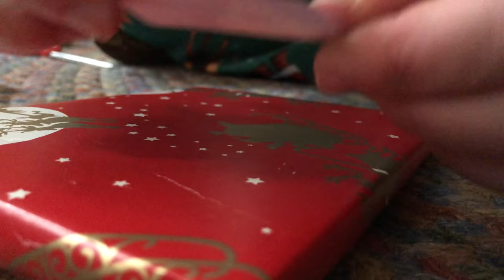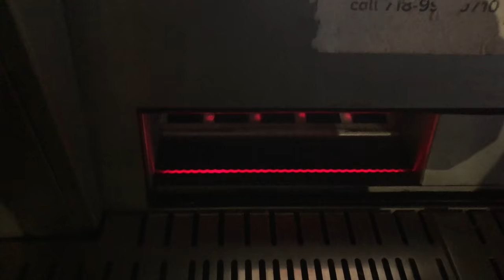VLOGMAS! Day One 🎄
I've been so stoked to do Vlogmas this year. I hope you all enjoy it as much as I do. See you tomorrow, from HOGWARTS!

Hi! My name's Jackson Bird and I make (hopefully) funny, (sometimes) educational videos for LGBTQ+ nerds like me––and the people in our lives that want to understand us better.

Here on JACKISNOTABIRD, you can find new videos every Wednesday sharing my experiences as a queer bisexual trans guy, answering questions about LGBTQ+ issues, and sometimes showing what happens when you put weird stuff on a waffle iron.

If you want to hire me to speak at your school, event, or business, you can email my speaking bureau at

DO YOU LIKE VINTAGE E-MAIL?? You can send me PHYSICAL ITEMS at
Jackson Bird

This video brought to you in part by the following Patrons:
David Beasley
Michelle Coleman
Brianna Forsyth
Chris Frank
Laura González
Alison Gupta
Nik Hansen
Samivaya JD
Adam Koski
Rae Mreen
Anna Nichols
Alex Papadopoulos
Will Shughart
Sam Volpe